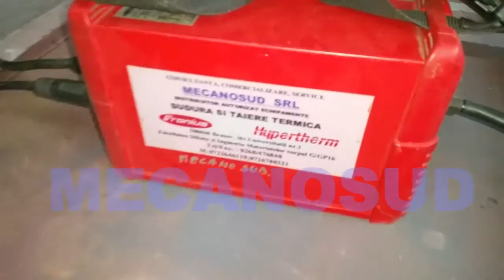Stromaggregat diesel generator 6 KW welding FRONIUS TRANSPOCKET 1500 electrode 3.2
Stromaggregat diesel generator 6KW welding electrode 3.2 FRONIUS TRANSPOCKET 1500  . Chiar daca generatorul este foarte vechi aparatul de sudura datorita functiei - RESONANT INTELLIGENCE - regleaza stabilitatea arcului electric astfel incat cordonul de sudura sa fie foarte bun.